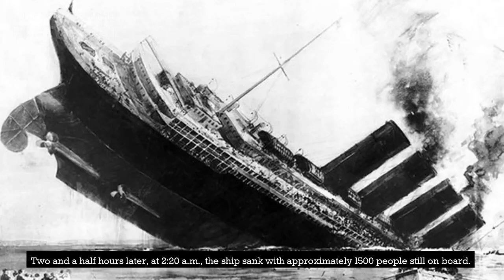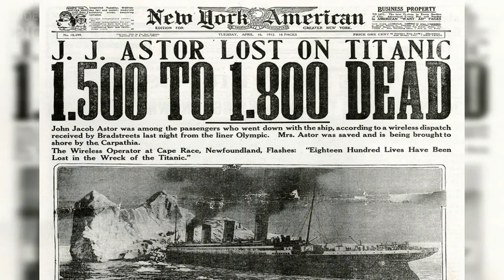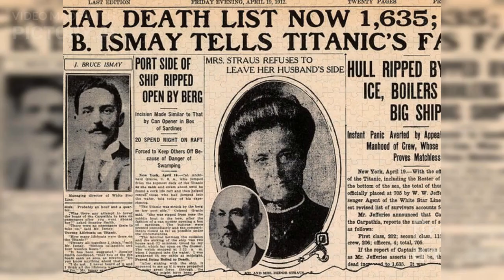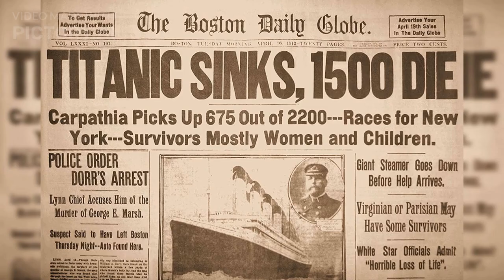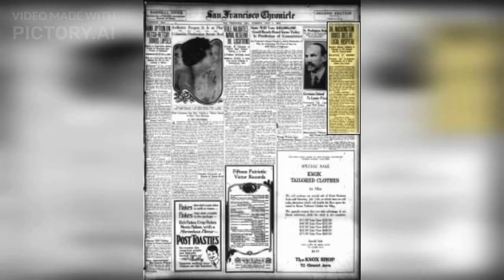The Untold Secrets of Titanic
I am trying to upload a video for a week once.